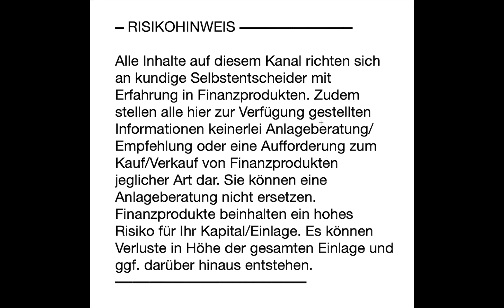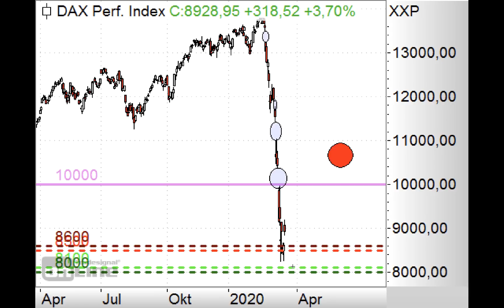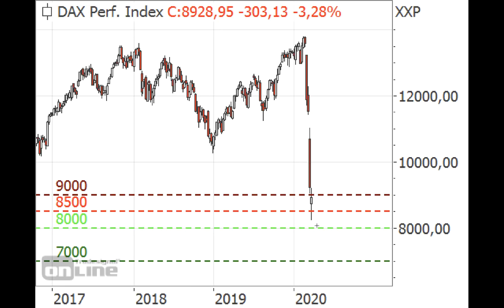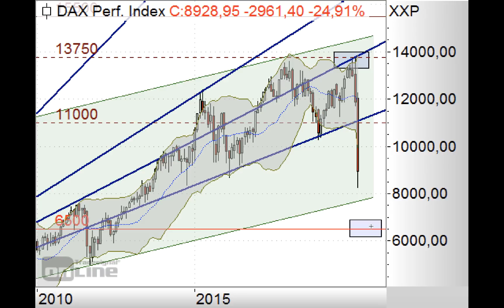DAX mit neuer Abwärtswelle - Morning Call 23.03.2020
Werden Sie Mitglied im kostenlosen Markets Club von ING Markets und seien Sie immer bestens informiert.